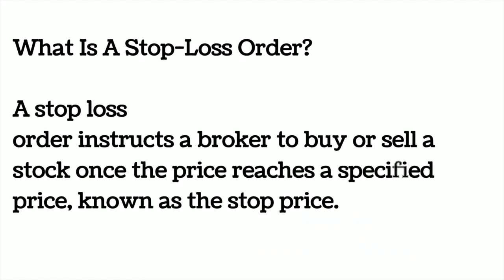Stop loss and value investing